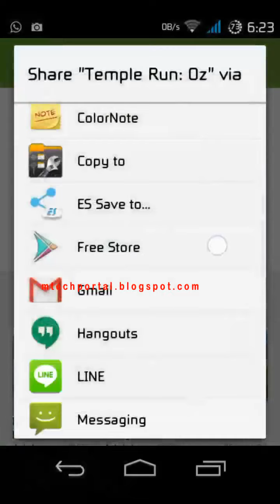Download PAID Apps Free via FreeStore